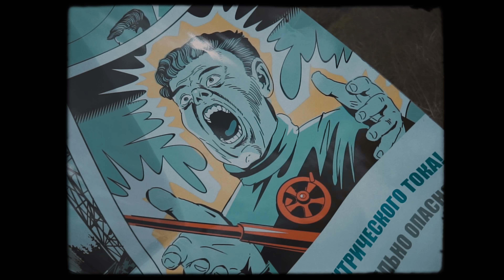Премьера! Pra(Killa'Gramm) - 17 SPIN OFF VIDEO BATTLE.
ВАН ТЕЙК